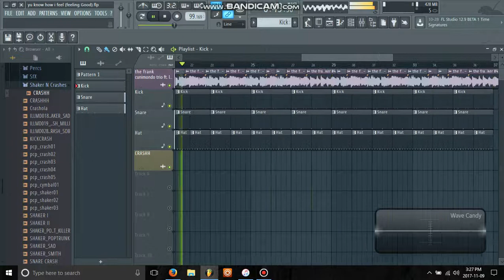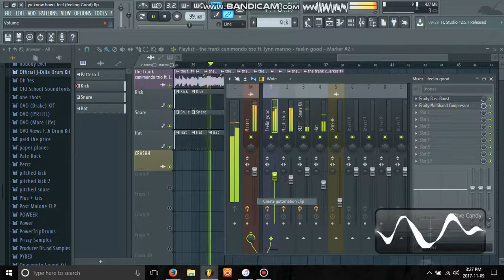J Dilla - Feelin Good (FL Studio Remake)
It's Eh.